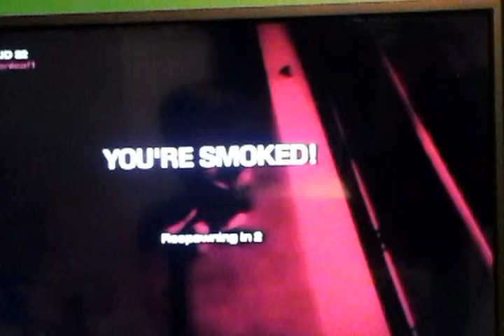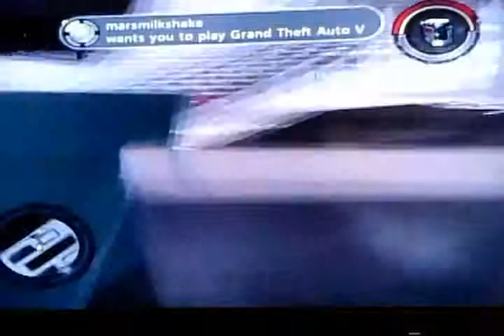Uk kid 22 and Jimmy the wild jonson plays saint row 2 old man vs grandchildren